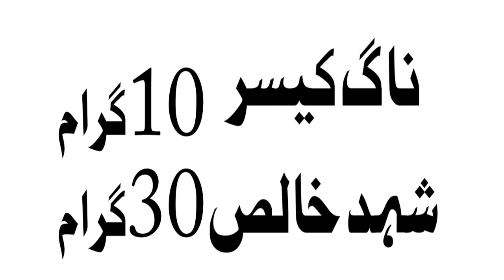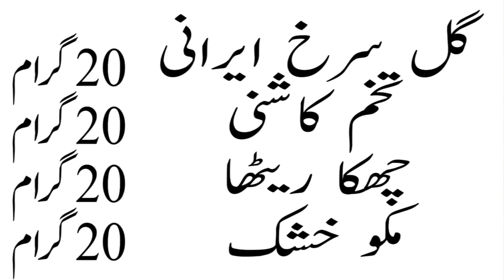hakeem qari muhammad safdar azmi sahib jild ki alargi chapaki ka ilaj 03130280300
al hikmat pk                         al hikmat pk                                                                                           chapaki ka ilaj           alaragi ka ilaj                   jild ki alragi  ka ilaj